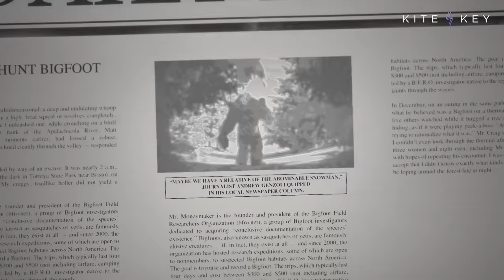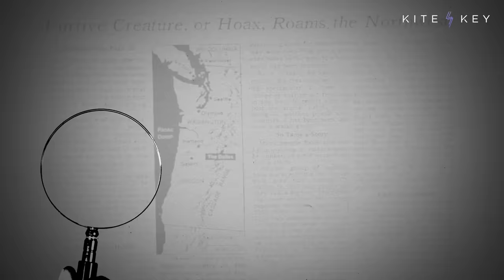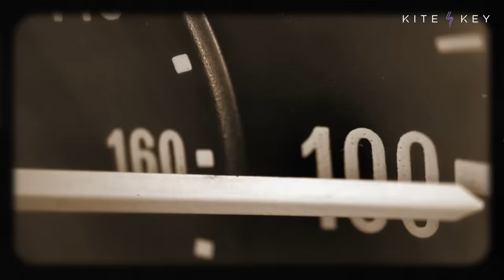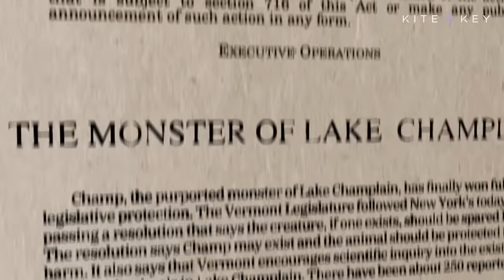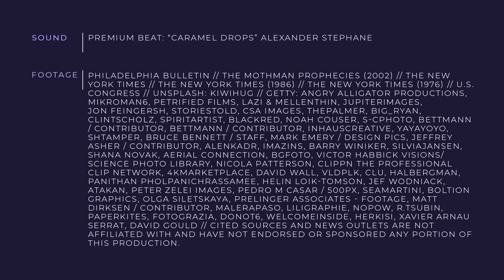A Brief History of the Country's Mythic Creatures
In 1958, loggers in northern California found large footprints in the woods. The local paper ran a column poking fun at the claims of a “Bigfoot.” Little did they know this would start a national phenomenon … one of many about supposed monsters lurking in the American wilderness.

While there have been more than 10,000 reported Bigfoot sightings since, no one has ever found definitive evidence of the creature … which makes sense, since those original footprints were a hoax.

Bigfoot (supposedly) isn't alone.

Since the 1700s, New Jersey residents have spoken of a winged, goatlike beast that lives in the state’s Pine Barrens. Alleged sightings have spawned mass hysterias, including one so severe that it led to school closures.

Further south, West Virginia’s “Mothman” is said to be a 7-foot-tall pale humanoid with wings and glowing red eyes. Two couples first reported him in 1966, when they claimed he kept up with their car, even as they accelerated to 100 MPH.

Up north, Lake Champlain is supposedly home to “Champ,” a monster who bears a suspicious resemblance to the Loch Ness Monster. There have been more than 300 sightings of Champ … the most famous of which was probably just a sturgeon.

📝 SCRIPT
🎁 BONUS CONTENT
📚 SOURCES